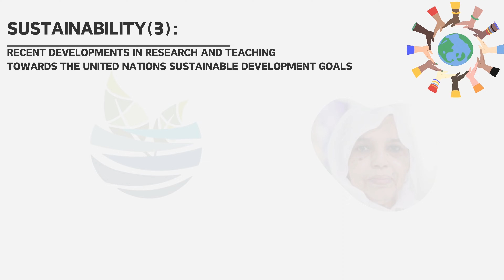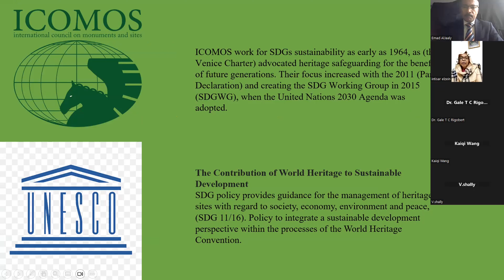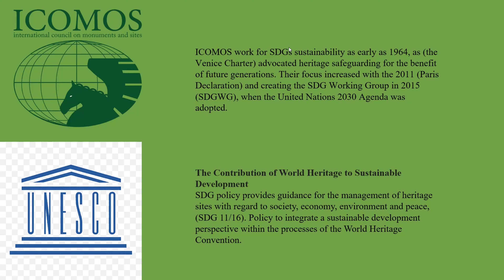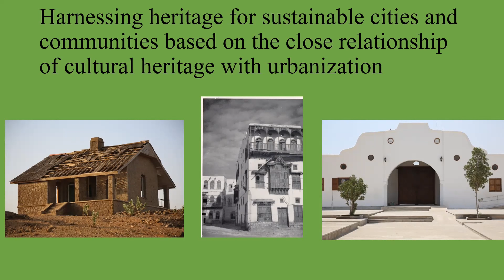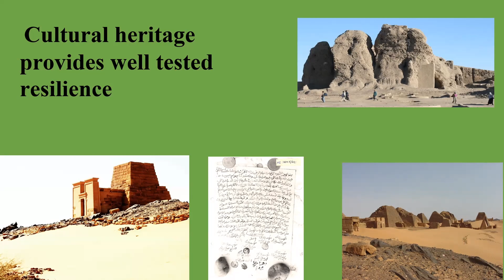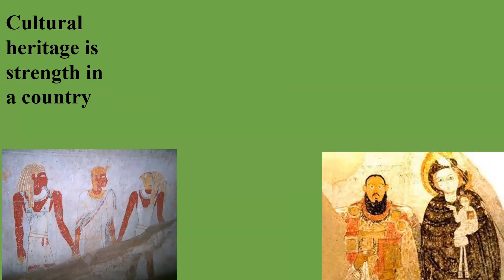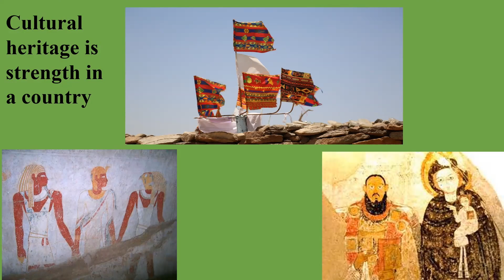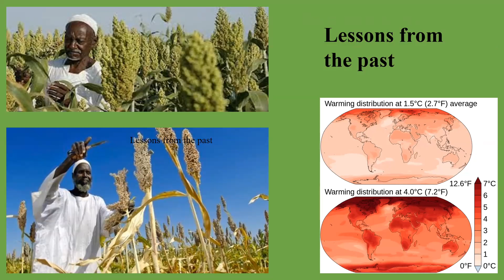How do archaeologists contribute to Sustainable Development Goals? Prof. Intisar Soghayroun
How do archaeologists contribute to Sustainable Development Goals (UNSDGs)?
Prof. Intisar Soghayroun, The Institute of Arabic Manuscripts, Sudan

Part of the 20th Anniversary of the World Association for Sustainable Development (WASD)
Online International Conference
SUSTAINABILITY (3): Recent developments in research and teaching towards the United Nations Sustainable Development Goals
Wednesday 13th December 2023 (11:00 - 13:00 UK Time)